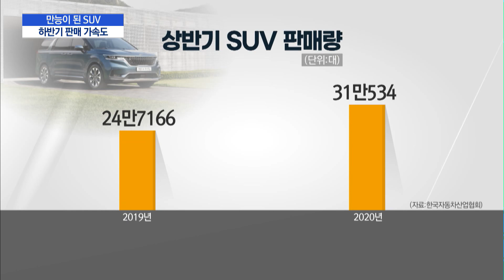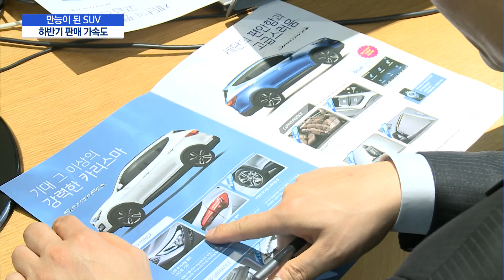차박에 캠핑까지 '만능'…가속도 붙는 SUV '고속질주' / 머니투데이방송 (뉴스)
08/04 MTN 핫라인 5

여가 문화가 빠르게 확산되면서 공간 활용성이 뛰어난 SUV가 자동차 시장의 대세로 떠오르고 있습니다. 기존 자동차 시장을 이끌어 왔던 세단의 아성마저 위협할 정도인데요. 하반기에도 완성차 업체들이 주력 모델의 출시를 예고하고 있어 SUV의 열풍은 더욱 거세질 전망입니다. 보도에 김승교 기자입니다.